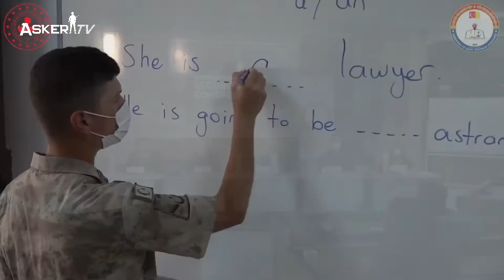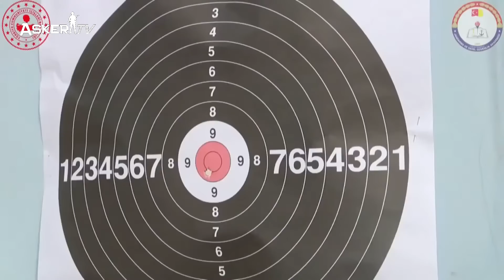JSGA Güvenlik Bilimleri Fakültesi VE JAMYO Öğrencilerinin Ant İçme Töreni